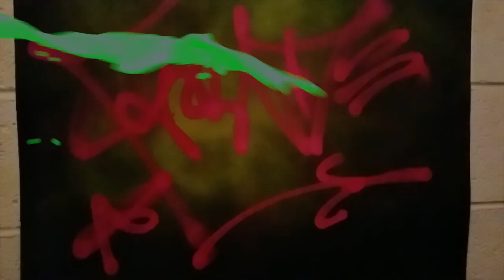FACADE is coming to JOEY JANELA'S SPRING BREAK!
Facade signs a waiver to his death!

LIVE on FLOSLAM!
or just come see it LIVE!